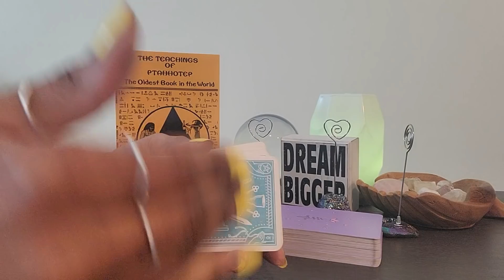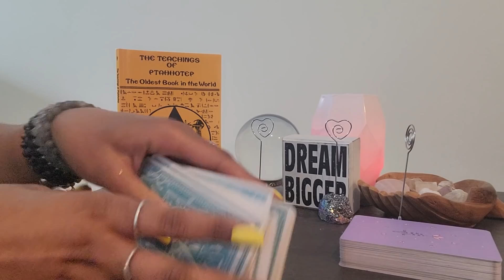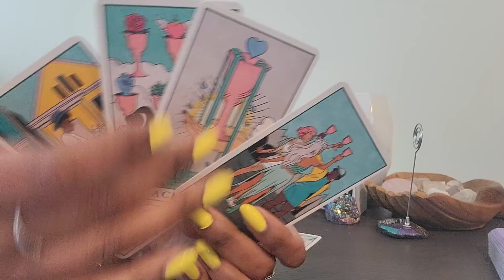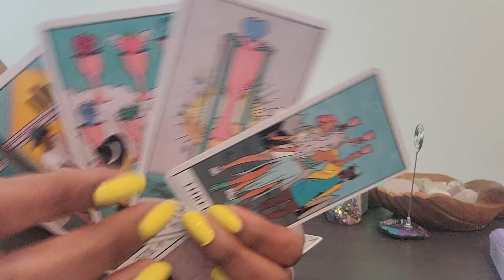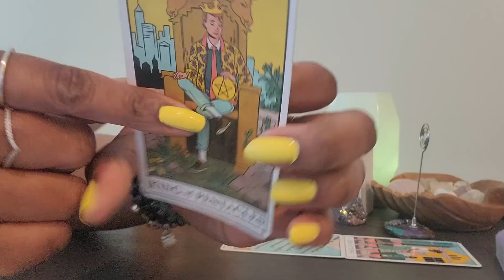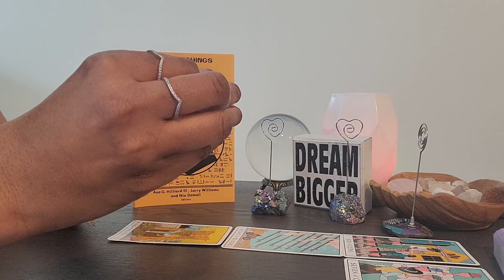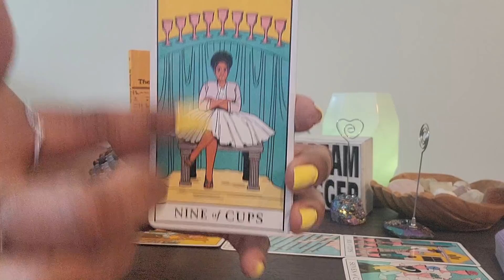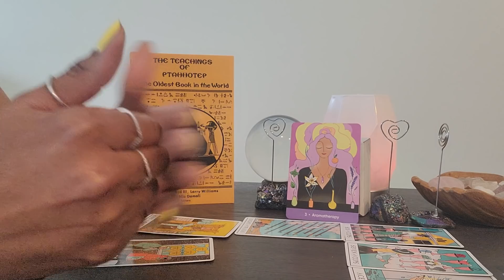Aquarius: FULLNESS & #5: UR FAMILY is UR biggest test! This time U will open the vault to wealth!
VIDEO UPLOADING SCHEDULE:
⭐️ Monday - FIXED SIGNS:  Aquarius, Scorpio, Leo, Taurus
⭐️Tuesday - CARDINAL SIGNS:  Aries, Cancer, Capricorn, Libra
⭐️Wednesday - MUTABLE SIGNS:  Pisces, Virgo, Sagittarius, Gemini